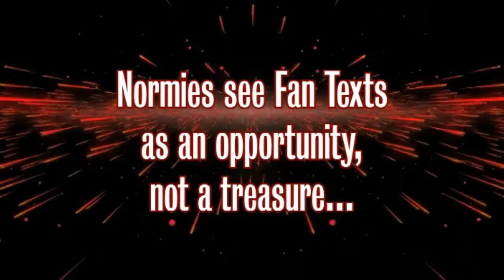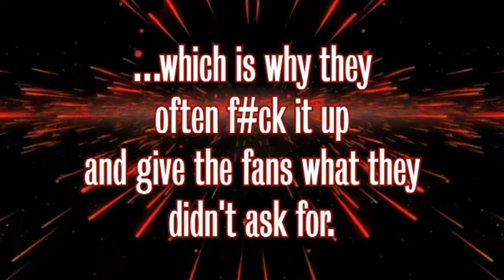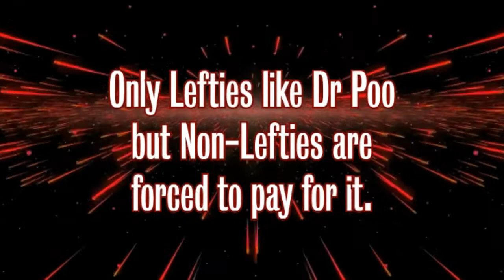Whopix Fan Edits, Saving Doctor Who From The Lefties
Fan editing is the best way to detox New Who.

Video background - original by Gam Ol on YouTube

Whoflix Doctor Who Fan Edits, with Lefty-annoying Production Notes

Classic Doctor Who Fan Edits. Downloads only, no Production Notes. Judge the work on its own merits.